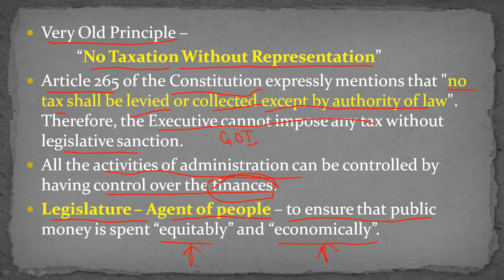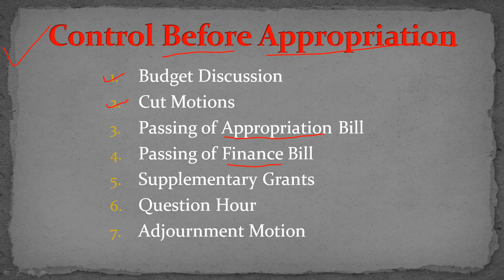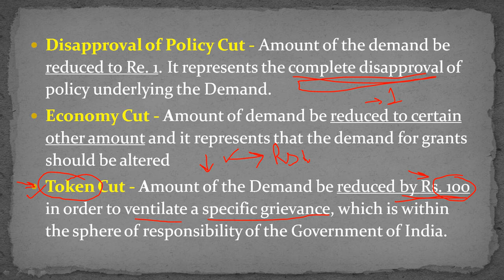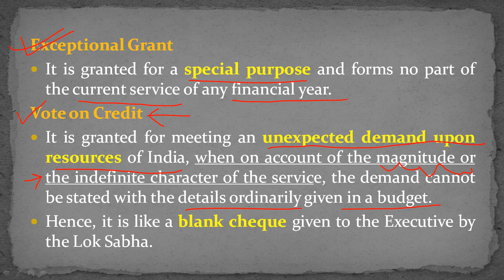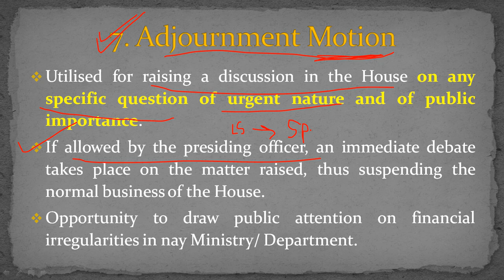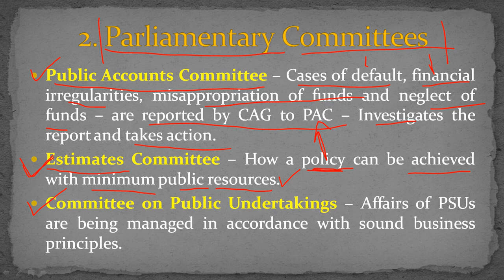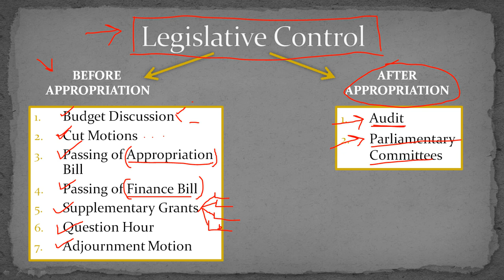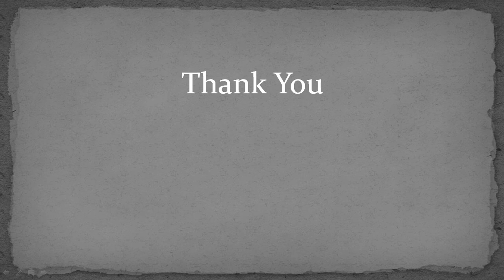Financial Administration How Legislature Controls Finance